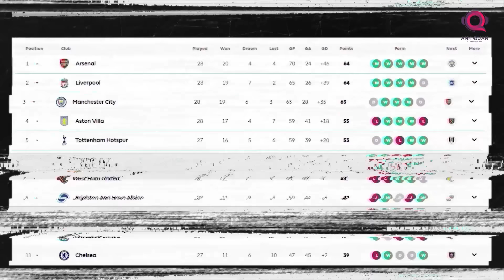PHÚT BÙ GIỜ: AI CẦN FA CUP HƠN? MAN UNITED HAY CHELSEA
Với vị thế của chính mình, Manchester City chắc chắn sẽ rất muốn tiếp tục tiến sâu ở đấu trường FA Cup mùa giải năm nay cùng với mục tiêu không gì khác ngoài việc bảo vệ thành công chức vô địch. Đó sẽ là lời khẳng định chắc nịch cho chỗ đứng của thầy trò huấn luyện viên Pep Guardiola mùa này bất chấp không ít những khó khăn mà họ đã phải đối mặt sau khi đã đứng trên đỉnh cao của châu  u.

Có lẽ chúng ta sẽ cần phải nói về những gì mà người hâm mộ đã từng dùng để nói về Man City trước khi mùa giải năm nay khởi tranh. Đó là thời điểm mà các cổ động viên trên khắp thế giới có lẽ đa số có suy nghĩ rằng việc giành được cú ăn 3 lịch sử hoàn toàn có thể ảnh hưởng tới tâm lý chung của Man City và khiến cho họ mất đi động lực để thi đấu. Để rồi trái ngược hoàn toàn với những suy nghĩ không mấy tích cực đó - nửa xanh thành Manchester vẫn thể hiện được một hình ảnh thực sự đáng sợ ở cả sân chơi quốc nội lẫn đấu trường châu lục cùng hàng loạt những màn trình diễn đẳng cấp. Ở sân chơi FA Cup, Man City cũng đang tỏ ra cực kỳ nghiêm túc qua từng trận đấu khi mà Pep Guardiola vẫn sử dụng những cái tên cực kỳ ưu tú ở vòng đấu trước với Luton Town.